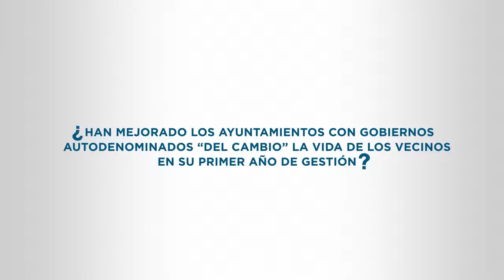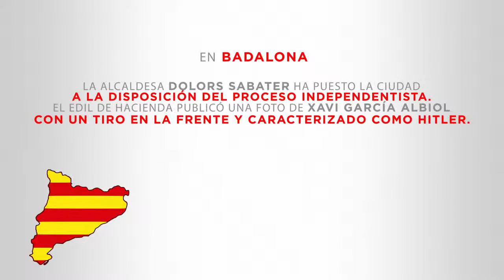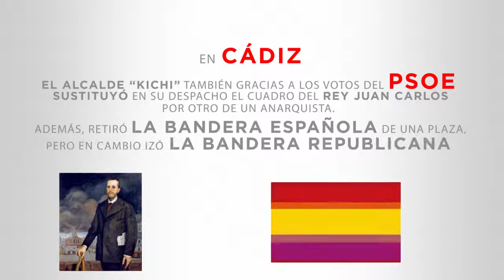Prácticas de Buen Gobierno. A favor de la España Moderada